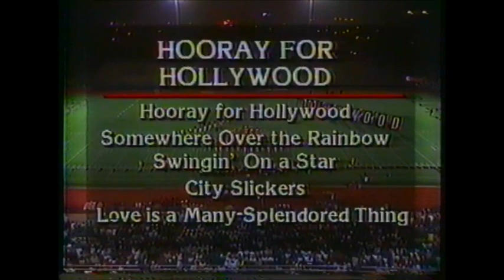John Overton High School - "Hooray for Hollywood" performance at Contest of Champions, 1992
JOHS Band's performance won state championship with this performance.

1. Hooray for Hollywood
2. Somewhere Over the Rainbow
3. Swingin' On a Star
4. City Slickers
5. Love is a Many-Splendored Thing